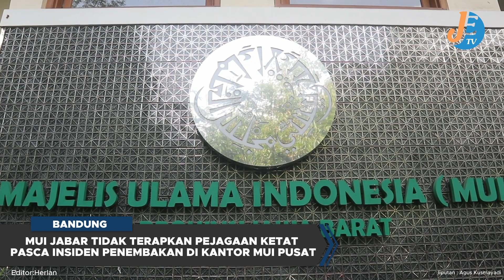MUI Jabar Tidak Terapkan Penjagaan Ketat Pasca Insiden Penembakan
berita terkini
beritahari ini

sumber: jabar ekspres/agus kusmayadi
(editor:herlan)